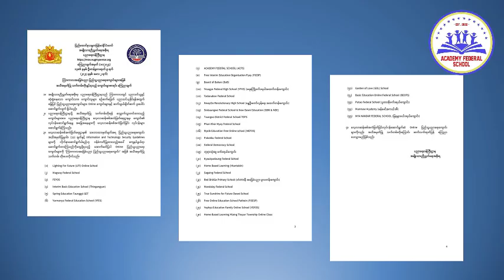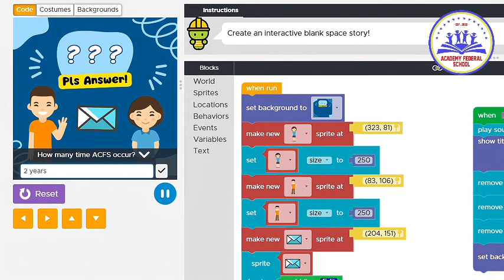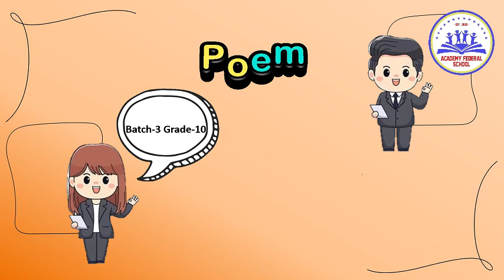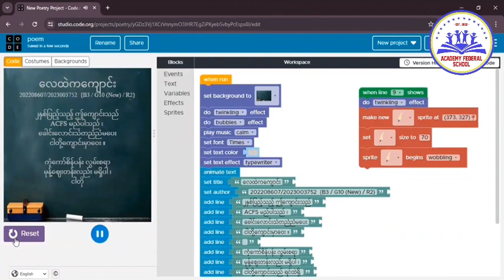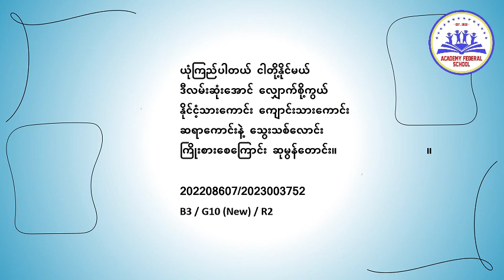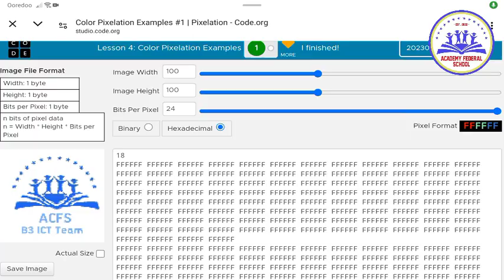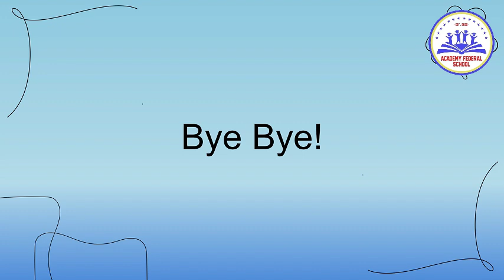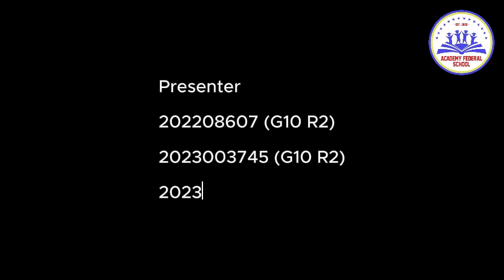ACFS ၂ နှစ်ပြည့် အထိမ်းအမှတ် အမှတ်တရ ICT Presentation Project G-9, G-10,G-11(New) Batch-3, ICT Team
Title: ACFS ၂ နှစ်ပြည့် အထိမ်းအမှတ် အမှတ်တရ ICT Presentation Project

Grade: Grade 9 + Grade 10 + Grade 11(New)

Room: G-9 Room1 + Room3, G-10 Room1 + Room2 + Room4, G11New Room1+ Room3

Batch: Batch-3

Group: ICT Team